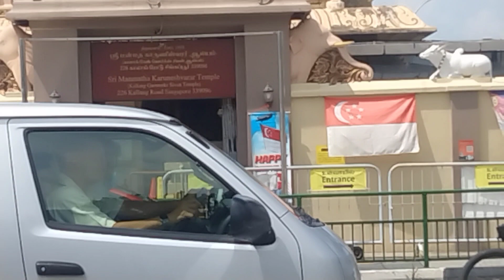India to singapore entry in September |singapore 56 the birthday|Best Route|sg job in tamil